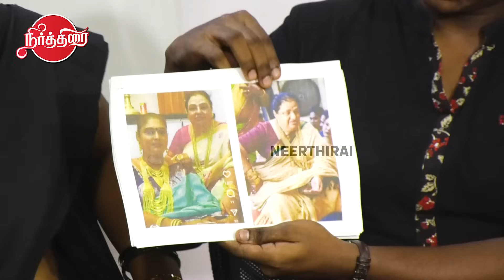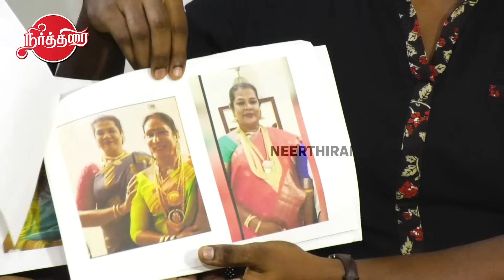ரஜினி பிடியில் 200 திருநங்கைகள்..21 ஜமாத் திருநங்கையின் ரவுடிசம்..பொங்கி எழுந்த திருநங்கைகள்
ரஜினி பிடியில் 200 திருநங்கைகள்..21 ஜமாத் திருநங்கையின் ரவுடிசம்..பொங்கி எழுந்த திருநங்கைகள் | Neerthirai